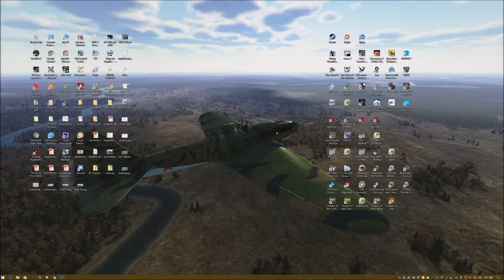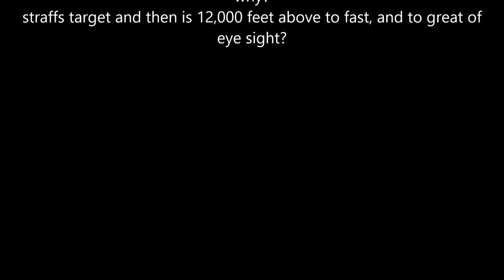sunny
he just not more than 10 min strafed Manson and is all ready 11,000 feet coming straight to me. and know my altitude and direction? how?

hexadecimal cheat?